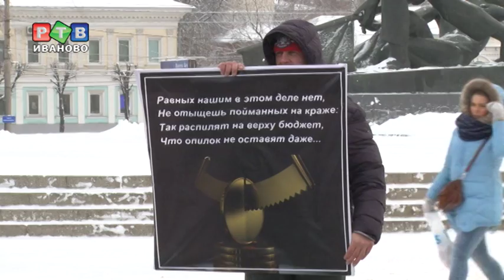Краснели за бюджет